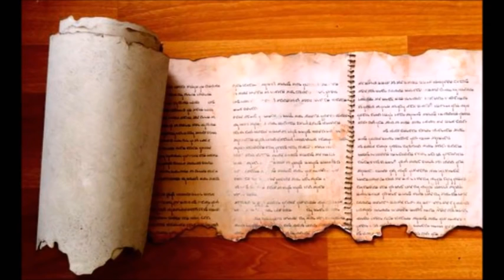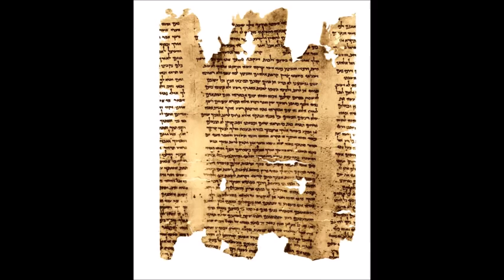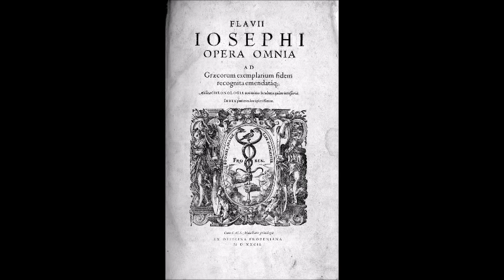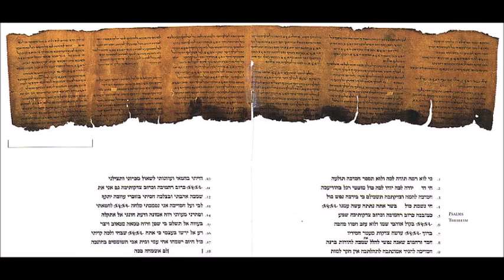من كان الأسينيون ؟ تعريف بهم كمقدمة في دراسة مخطوطات قمران YouTube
وثاقي